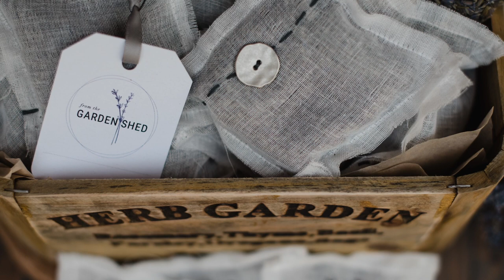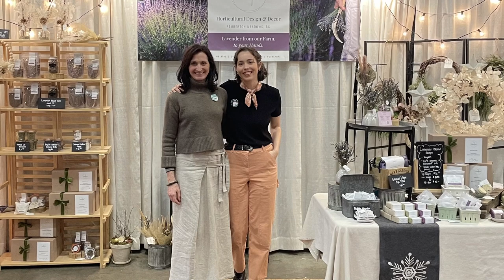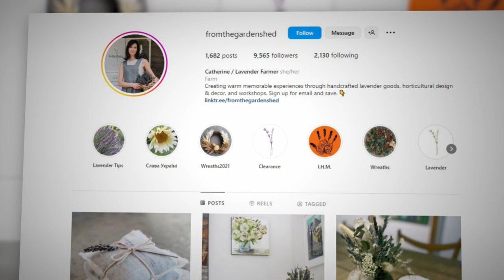Living The Lavender Farm Life with Catherine Karpman | Art of Gardening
Get ready to dig in and get your green thumbs going, DIY enthusiasts! 🌺🌸

In this episode of The Art of Gardening, Melissa sits down with Catherine, the mastermind behind the stunning lavender farm, @fromthegardenshed. 👈

Nestled in the picturesque agricultural valley just north of Vancouver, BC, Catherine shares her journey of turning a patch of rocky, nutrient-poor soil into a thriving lavender oasis. 🌿

With a background in horticulture and floral design, Catherine chose to grow lavender as it was a perfect fit for the hot, dry summers and sandy soil in Pemberton Meadows. From starting off with just a few plants in 2018, Catherine now boasts almost 1200 lavender plants in various varieties such as Provence, de Grasso, Phenomenal and more.

Listen in as Catherine shares the challenges she faced, including losing 50% of her first crop to the winter, and how she overcame them through proper soil preparation and fertilizer use. 😎

Catherine also talks about her love for creating products from her lavender, including sachets, culinary buds and more. ✨

For the DIY enthusiasts out there, Catherine shares her advice on how to get started with winter planters and how working in a garden center or floral shop can give you the techniques you need.

So, grab a cup of tea and join us as we dive into the art of gardening with Catherine.

️➡️ Check out Catherine’s lavender farm and handcrafted lavender goods on Instagram at @fromthegardenshed.

️➡️ Follow Melissa from Fancy Flower Farmer and host of Art of Gardening and

️ ➡️ Follow Petra Tools!